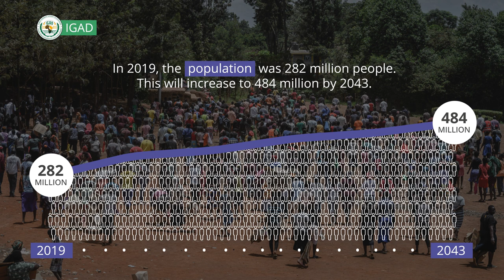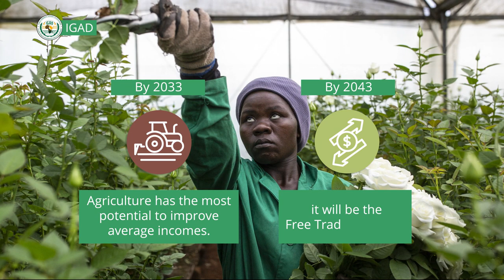African Futures – IGAD